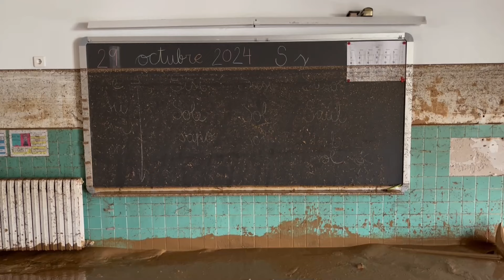En imágenes: Así se encuentra Valencia tras una semana de la tragedia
Una semana después de las inundaciones que han asolado numerosos municipios de la provincia de Valencia continúan las tareas de búsqueda de desaparecidos, atención a los damnificados, reparación de infraestructuras, reposición de servicios y limpieza de viviendas, comercios y términos municipales.